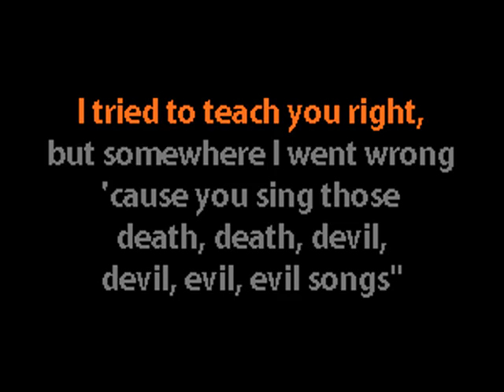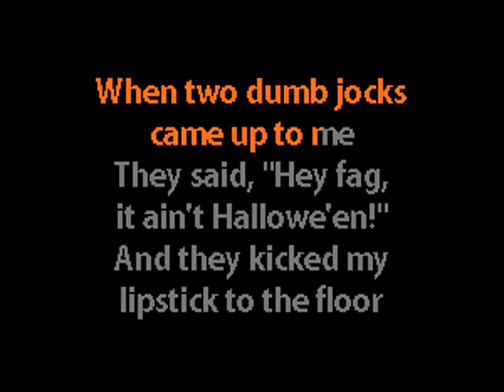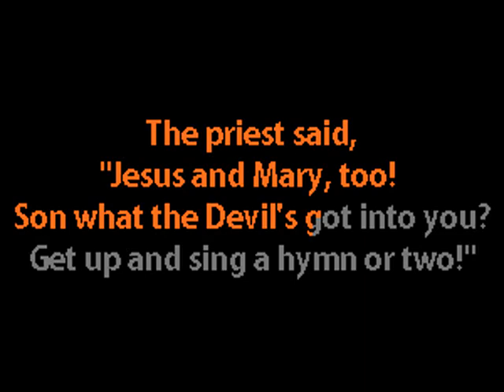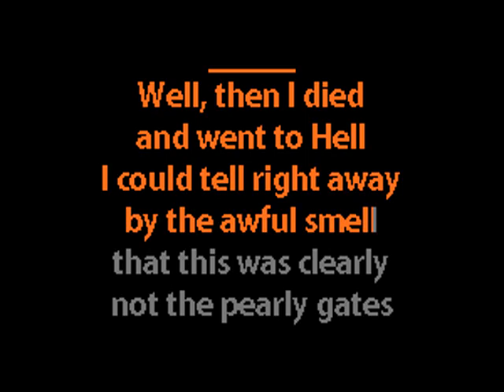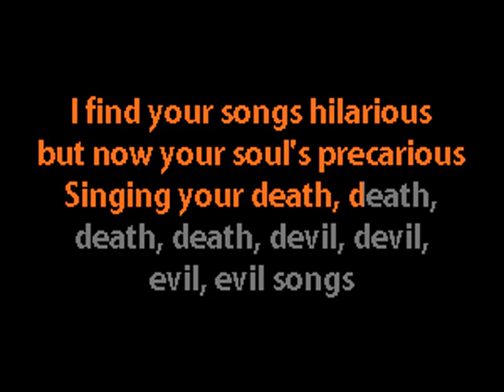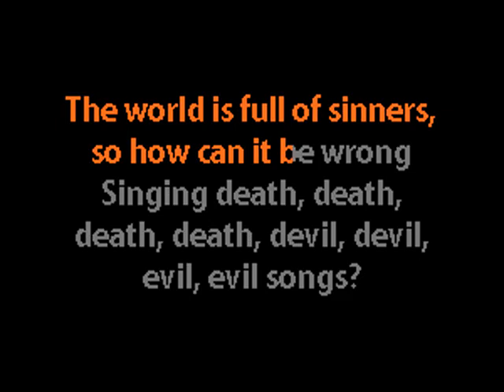Aurelio Voltaire - Death Death Devil, Devil, Evil, Evil Song - Karaoke w. Lyrics - Caritas Karaoke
Feel free to replace presidents. "Biden" has two syllables and can be stretched to replace "W", but since "Trump" only has the one, you'll have to say "the world is full of tiny hands so how can it be wrong" or "the world is full of pussy grabbers so how can it be wrong" or ... ok I guess you can just use his full name. That'd work too. But it might summon him. So maybe you shouldn't. Not if I'm around.

Voltaire goth demented humour morbid death death devil devil evil evil karaoke
Not official! AI-assisted instrumental cover with backing vocals